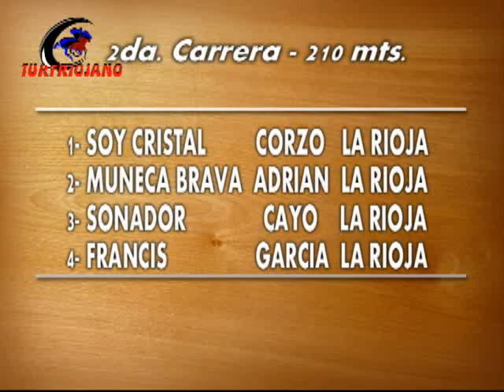LOS ALGARROBOS 19 02 2012 CARRERA 2 FRANCIS SOY CRISTAL MUÑECA BRAVA SOÑADOR